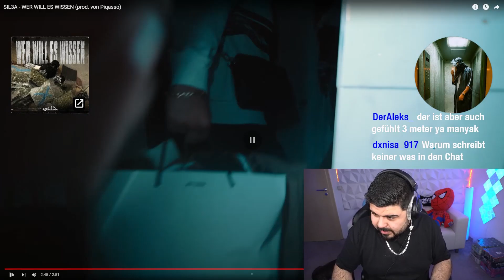BZET RASTET AUS! 🤯 SIL3A - WER WILL ES WISSEN | Reaction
➜ Youtube Bzet: @Bzet
➜ Youtube Emre: @Bzetbros

▪️ Originalvideo:
SIL3A - WER WILL ES WISSEN (prod. von Piqasso)